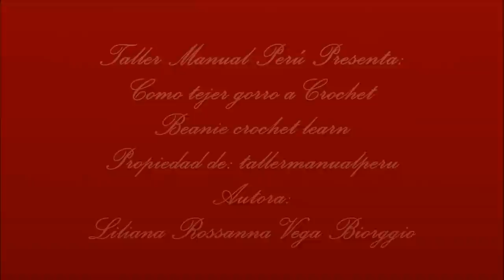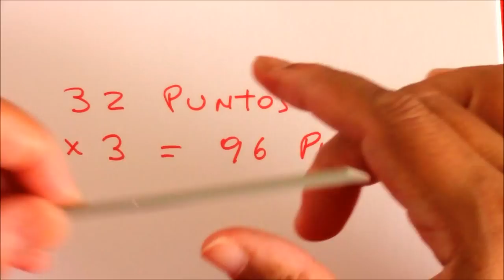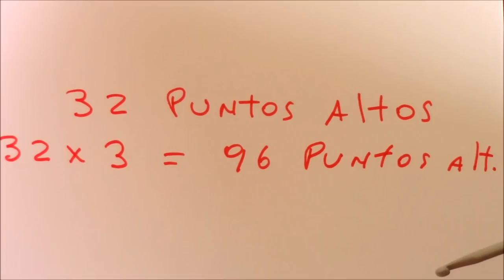Como tejer gorro a Crochet - Beanie Crochet learn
En este vídeo les enseño hacer paso a paso un lindo gorro boina tejido en punto arroz triple y punto elástico de triple , tejido a Crochet o gancho en una sola pieza sin costuras ; espero que les guste, que compartan este fácil vídeo tutorial y que se suscriban a mi canal: tallermanualperu en YouTube en el que encontrarán mas de 600 vídeos para toda ocasión y para todos los gustos.
Materiales:
125 Gramos de hilo de algodón mercerizado u lana o estambre color beige.
Crochet o ganchillo de 3.5 milímetros
Tijeras
In this video I teach them to step a cute beanie hat triple rice tissue elastic point and three-point or crochet hook in one piece without seams; I hope you like it, share this easy tutorial video and subscribe to my channel: tallermanualperu on YouTube in which find over 600 videos for every occasion and for every taste.
Materials:
125 grams of mercerized cotton yarn or woolen yarn or beige.
Crochet or crochet 3.5 mm
Scissors